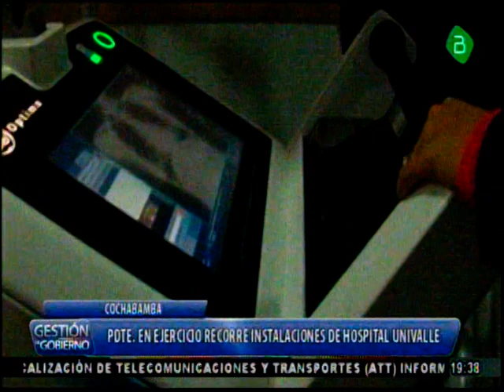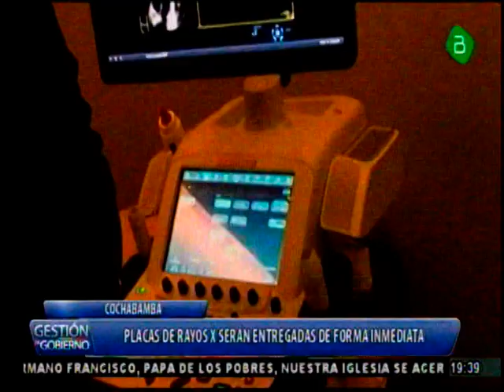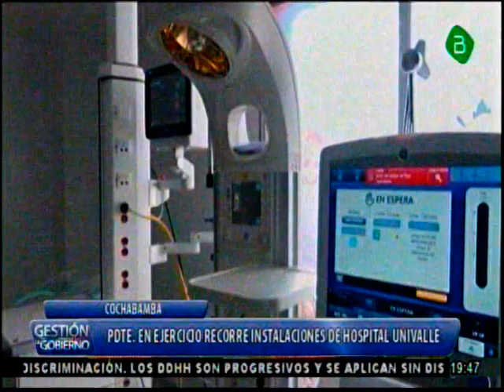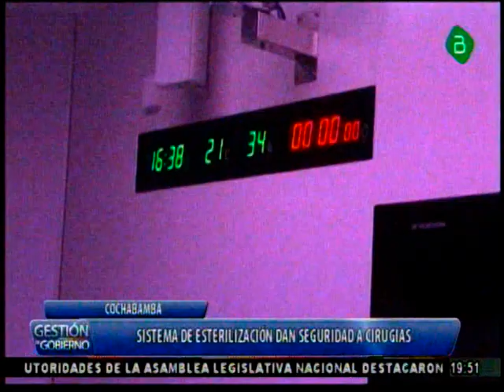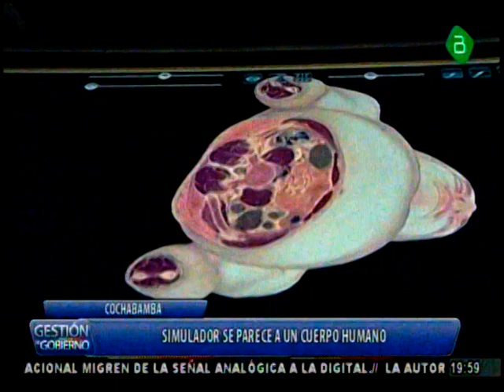Alvaro Garcia Linera visita el Hospital UNIVALLE del Norte en Cochabamba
El Vicepresidente Alvaro Garcia Linera visita el Hospital UNIVALLE del Norte en Cochabamba, que es uno de los mejores del Pais y que inagura una nueva sección